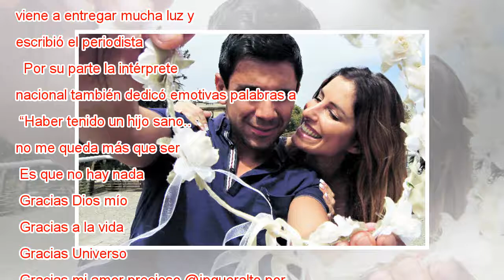Juan Pablo Queraltó y Fran Sfeir presentan a su hijo en redes sociales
Hace algunos días Juan Pablo Queraltó y Francisca Sfeir se convirtieron en padres por primera vez. Fue el periodista quién anunció la noticia a través de su cuenta de Instagram donde además reveló que bautizaron al pequeño como “Amador”. Sin embargo,...